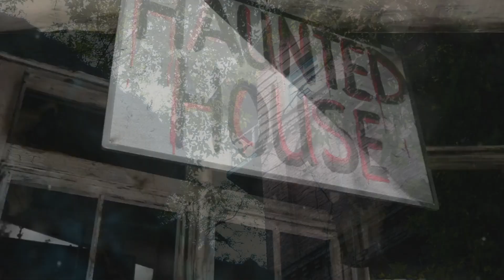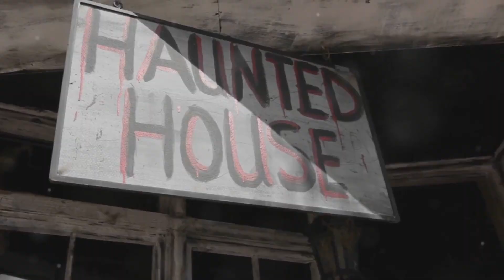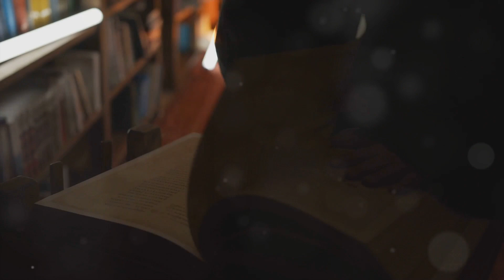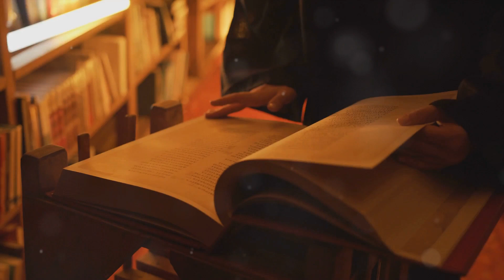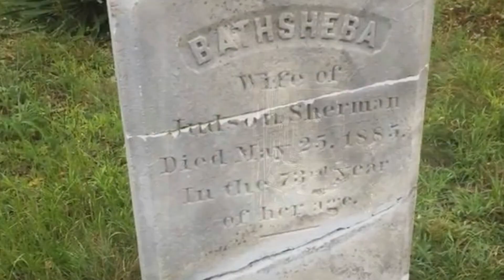The REAL Conjuring House - 10 Facts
Uncover the secrets hiding inside The Conjuring House with these 10 chilling facts that will send shivers down your spine. Explore the mysteries of this infamous haunted location in this video!

1.
2.
3.
4.
5.
6.
7.
8.
9.
10.